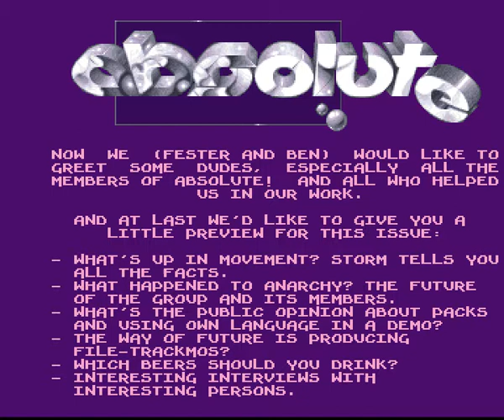Absolute! Sledge Hammer Diskmag Issue 11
Amiga Diskmag · Sledge Hammer Issue 11